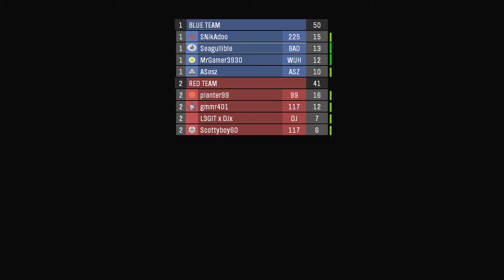I'm bad at Halo (pt3, Keyboard + Mouse - Swat)